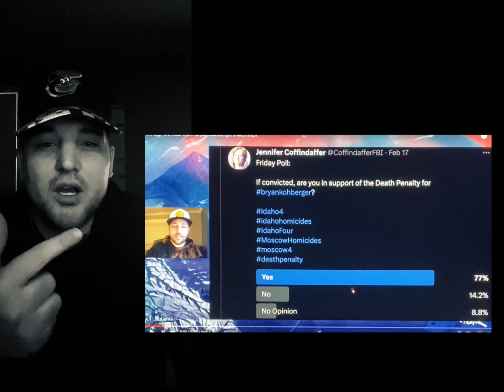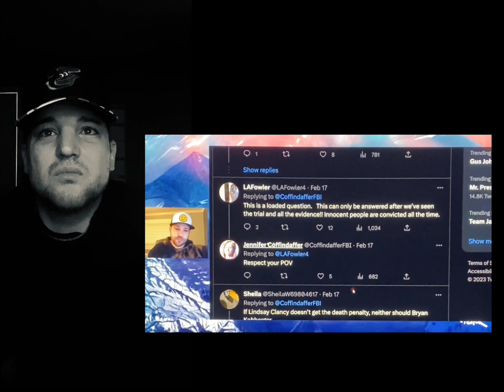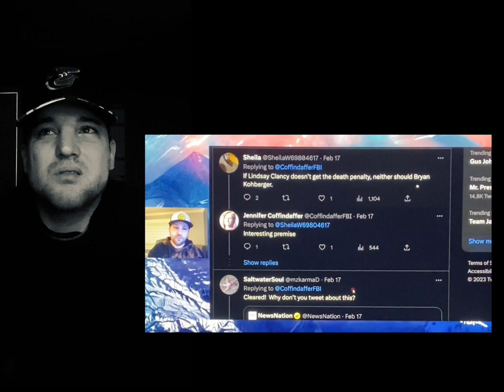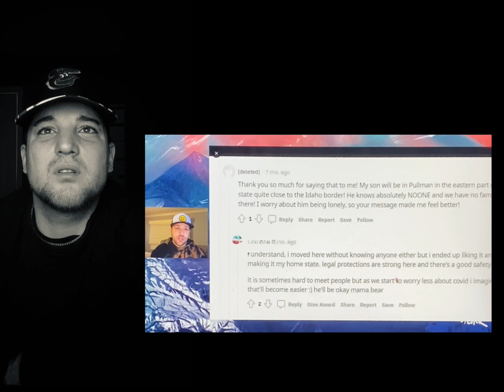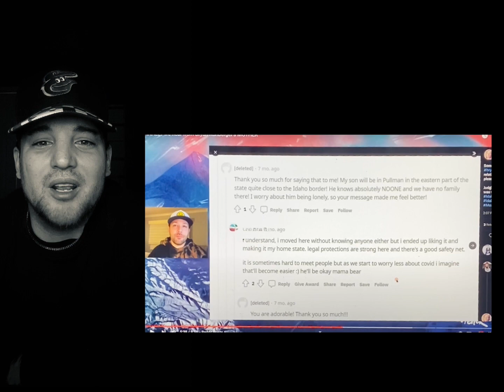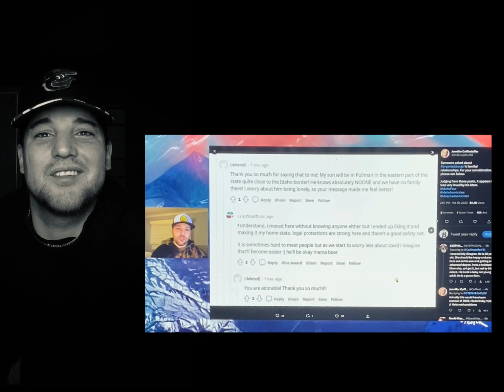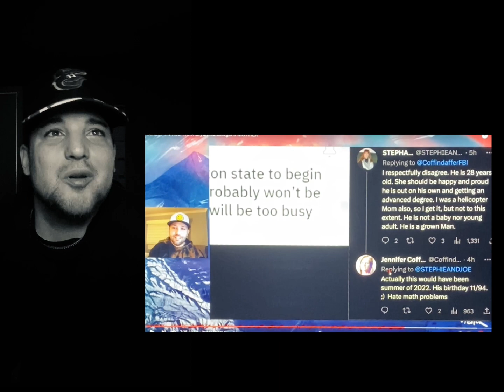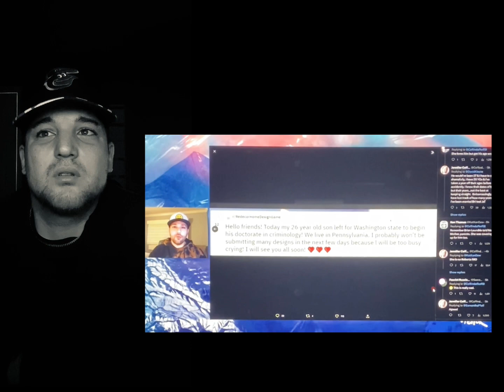Finally we hear from Kohberger’s MOTHER | Reaction to Tyler Feller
Kohberger’s mother left some redit posts